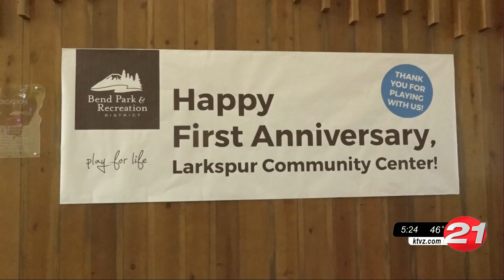Happy first anniversary for Larkspur